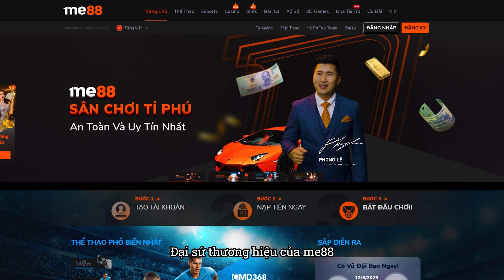[KPOP IN PUBLIC] BABYMONSTER “2ne1 mash up” Dance Cover By B.K.A.V Dance Team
Hi guys, we are B.K.A.V Dance Team from Vietnam. Hope you guys like this video and continue to support us in the future. ^^

© Bản quyền thuộc về BKAV Dance Team
© Copyright by BKAV Dance Team ☞ Do not Reup